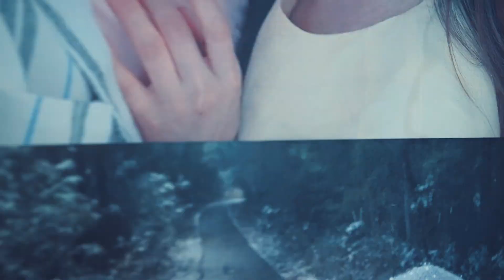최경진 이해인 스몰웨딩과 스윙댄스 영상 Full version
최경진(화성인)과 이해인(크리스탈)의 스몰웨딩 결혼식 영상입니다.
자축 스윙댄스 춤도 췄어요~
행복하게 잘 살겠습니다 ^^